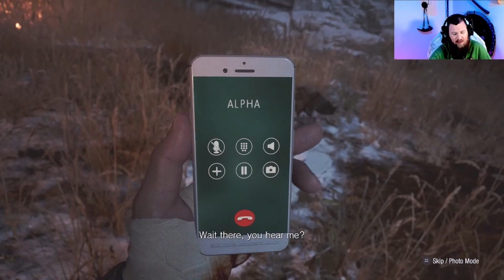Resident Evil: Village Walkthrough Gameplay PART 16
Resident Evil: Village is an amazing game, great graphics, movement and sound. This is my second playthrough of Resident Evil Village the first one was in hard. This one is in normal do to time of other games. You can check me out @